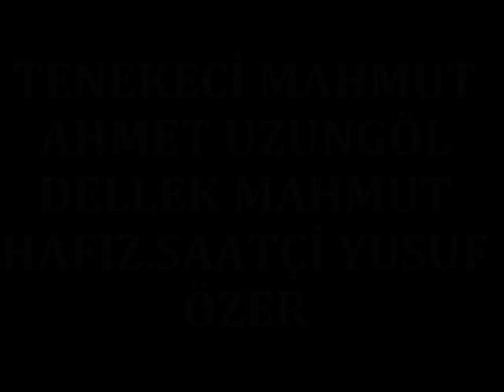TENEKECİ MAHMUT AHMET UZUNGÖL DELLEK MAHMUT HAFIZ SAATÇİ YUSUF ÖZER AKŞAM ERDİ YİNE SULAR KARARDI